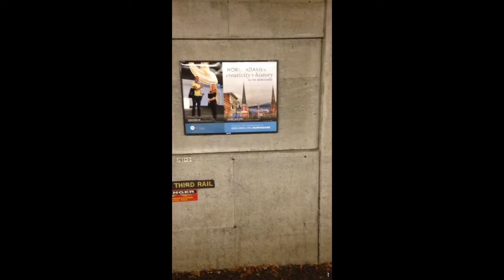North Adams ad at Quincy Center Station